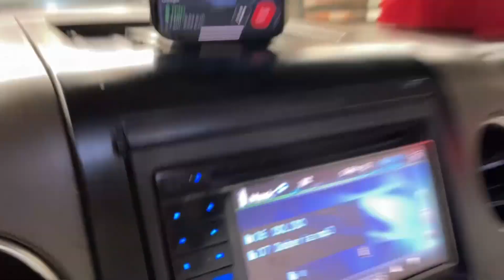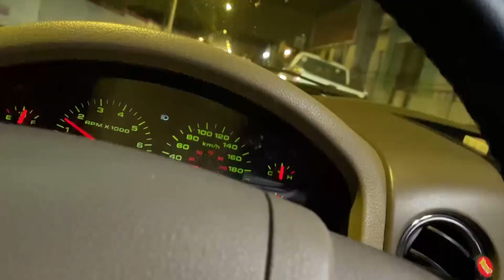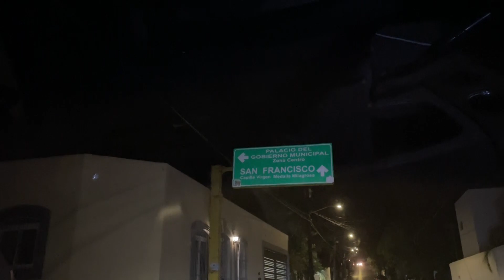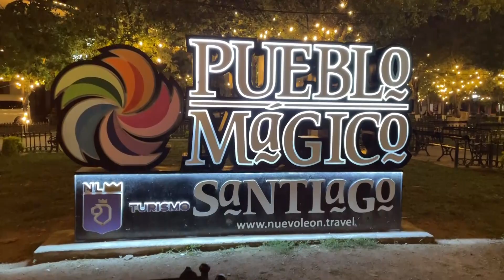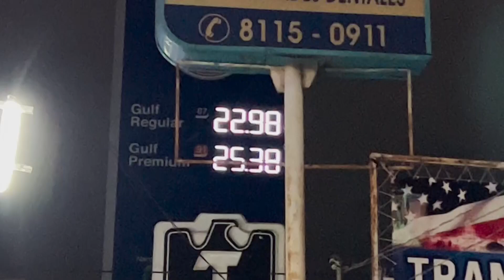VISITANDO SANTIAGO, N.L. - MarraVlogs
Mi razaaa, nos dimos un rol por Santiago, N.L. es un pueblito mágico a las orillas de Monterrey y la verdad es que nos la pasamos chido, acompañennos ... 0ink 0ink !!